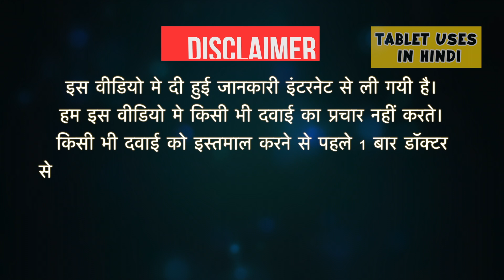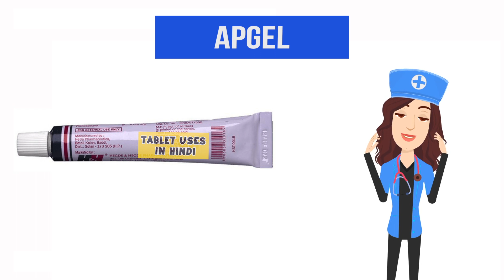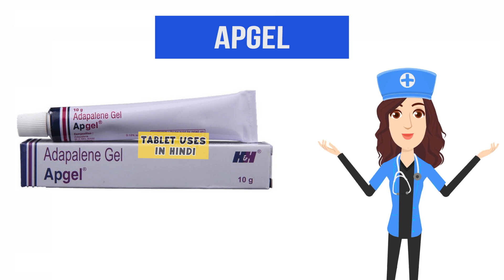Apgel Uses in Hindi | मुहांसे | Side Effects | Dose 💊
Apgel Uses in Hindi | Side Effects | Dosage

Apgel Uses in Hindi
Apgel Kis kaam aati hai
Apgel Review
Apgel Use
Apgel Side Effects
Apgel Dose